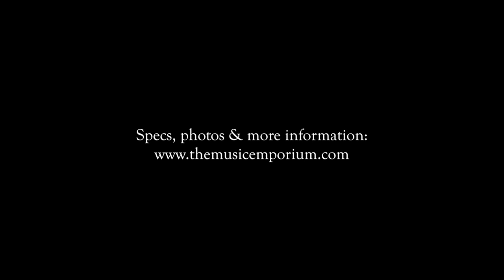Santa Cruz D Custom Cocobolo at The Music Emporium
A short demo of a customized dreadnought from Santa Cruz Guitar. The instrument features Cocobolo back & sides, an Adirondack Spruce top, Adirondack bracing and hot hide glue construction. The audio was recorded with two Sterling Audio ST-55s and a Zoom H4N. No EQ or effects.